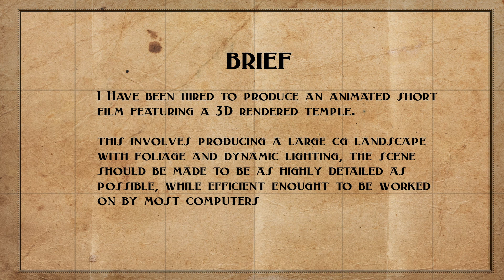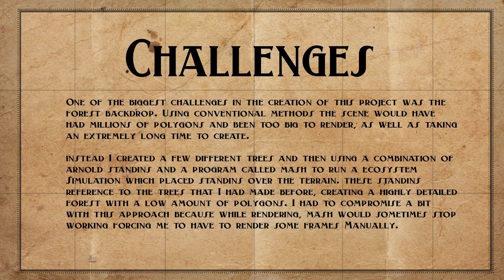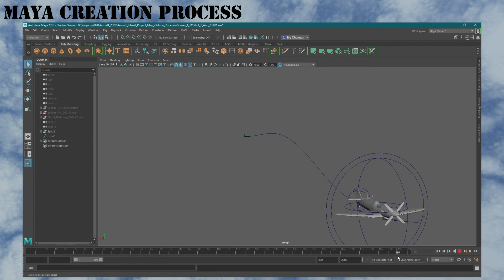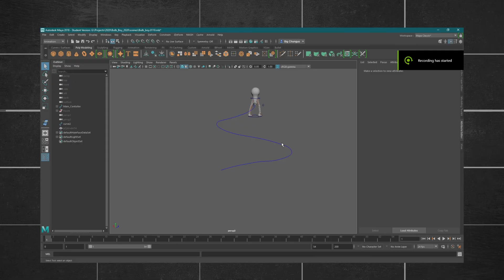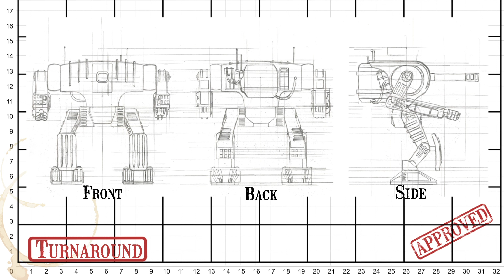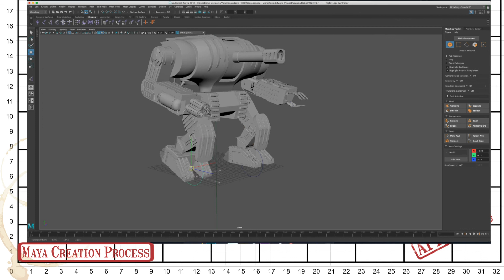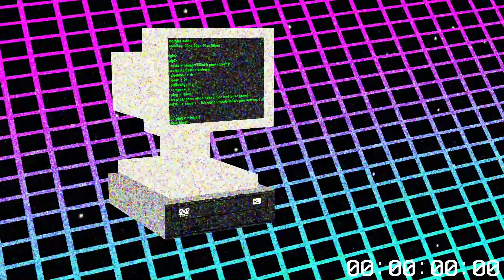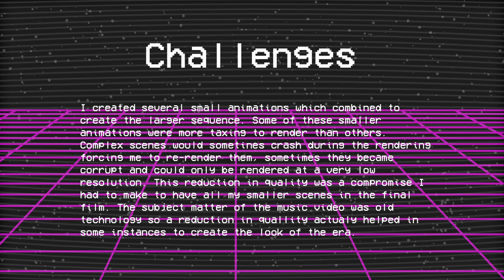Massey Creative Media Production Scholarship Project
Animation Scholarship 2020 by Aidan Pascoe